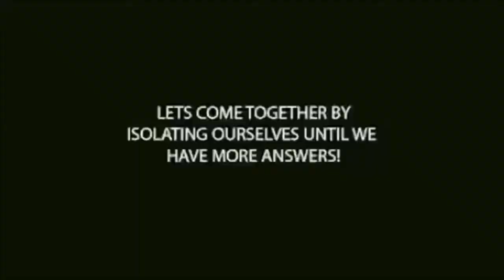NBA - Corona Clap [CoronaVirus Mix 2020]